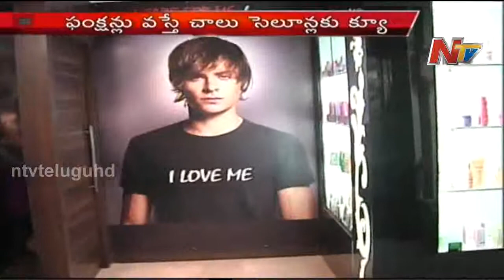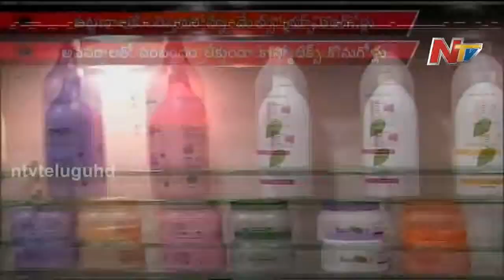Special Focus : Fair and Handsome Boys - NTV